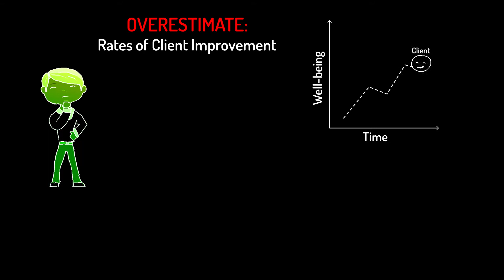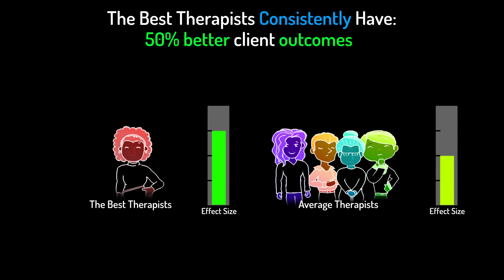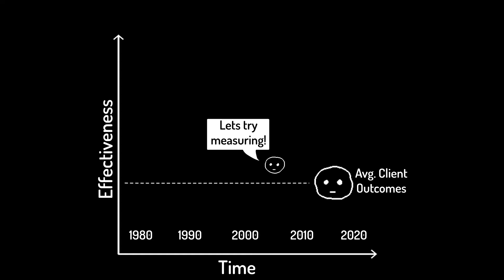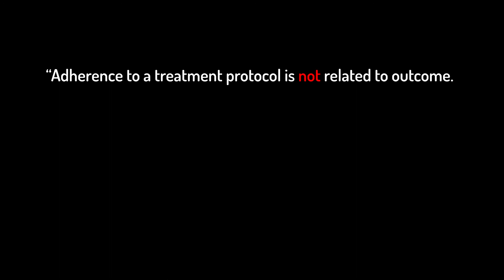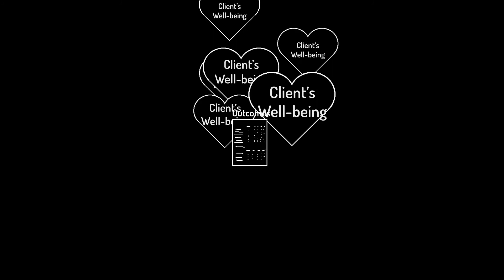Why Measure Outcomes?